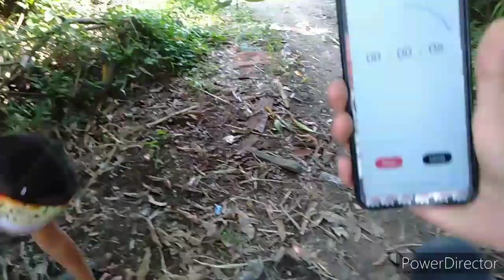HUNTING TREASURE CHALLENGE || JAYSON LOSITO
Hi Guys it's me again " JAYSON LOSITO ANG SIMPLENG VLOGGER NG NUEVA ECIJA" ngayon guys ang gagawin nmin ay maghunting treasure challenge kami sana masayahan kayo sa panood ng video na ito at maranasan ninyo ulit bumalik sa pagiging bata ninyo. Huwag ninyo na kalimutan guys magsubscribe  sa YouTube Channel ko kung bago ka at pindutin mo narin ang bell para updated ka sa mga bagong video ko. Maraming salamat guys.